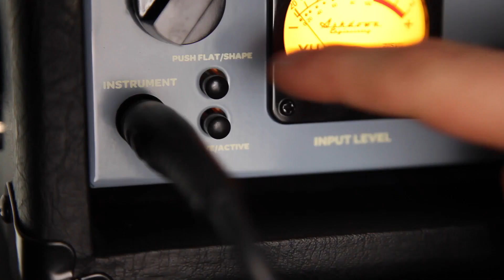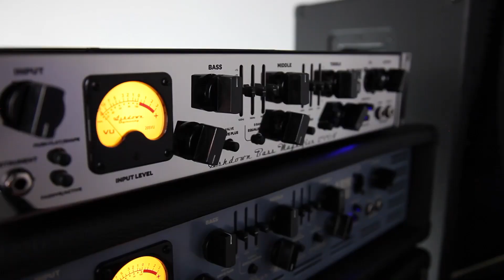ASHDOWN ABM 600 EVO IV Bass Head and Cabs Demo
Immediately identifiable on stages around the world thanks to its glowing VU meter, the Ashdown ABM has been a firm favourite with professional gigging bass players for the best part of twenty years.

Now in its fifth incarnation, ABM EVO IV pairs class-leading preamp sophistication with uprated powerhouse performance and an all-new 9-band EQ - available in three head versions, two are rated at 600W and one at 1200W.

Ashdown artist Mike Prince takes the NEW ABM-EVO IV through its paces...

Recorded using, ABM-210H compact and ABM-115H compact cabinets mic'd using two cardioid condensers off axis with a blend of on board Di set in Post EQ.